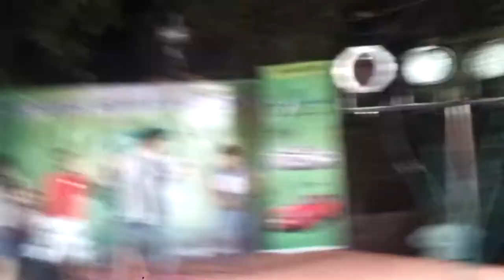iips-davv xpressions 13